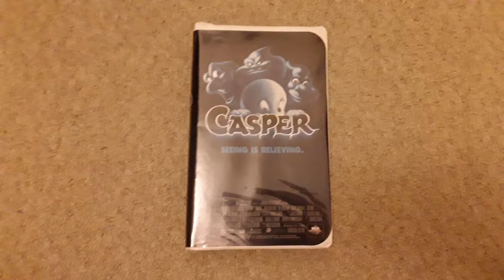A VHS Tape I'm Watching Tonight 12/18/2020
idk what to put here lol